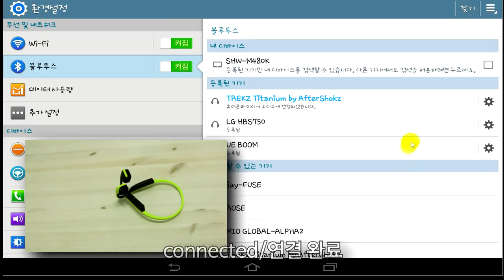애프터샥 블루투스 연결 방법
영상으로 알아보는 애프터샥 블루투스 연결 방법입니다.

-실시간 문의
카카오톡 @액티브라이프

경쟁력 있는 헬스 피트니스 전문가를 위한 공간